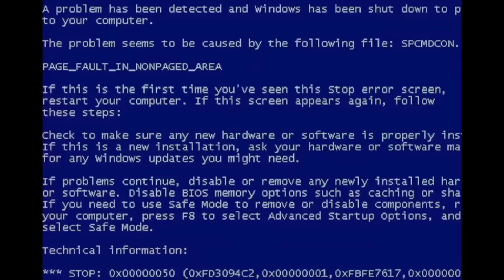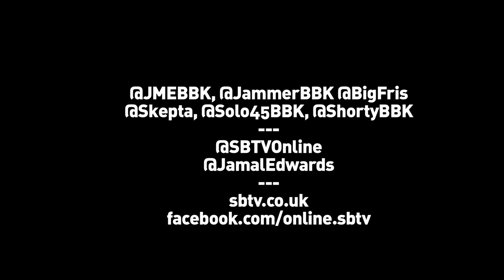Boy Better Know | 100M YouTube views [CYPHER]: SBTV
To celebrate SBTV hitting 100 million views, I hollared at BBK for this exclusive cypher. Thanks to everyone who has been watching since the beginning for your continued support.

To celebrate 100 million YouTube views, I got in touch with Boy Better Know to do a cypher to say thank you guys and girls for watching SBTV. I believe that diversity is an essential ingredient for expansion and progression so whatever genre you're into keep it locked to the channel! Once again a big thank you to all of the supporters and team SB that made this possible. 100,000,000+ onwards and upwards..